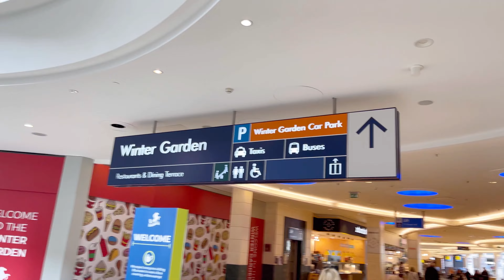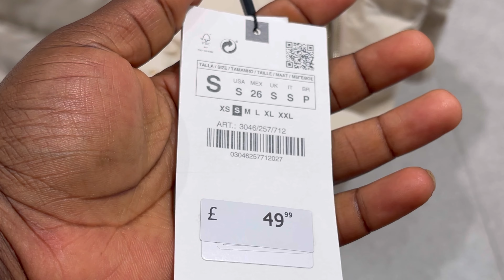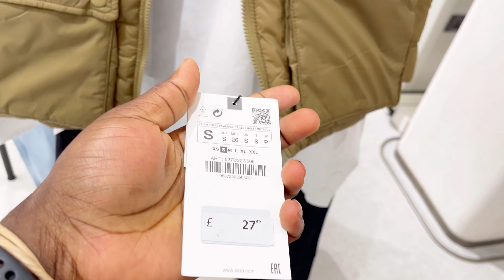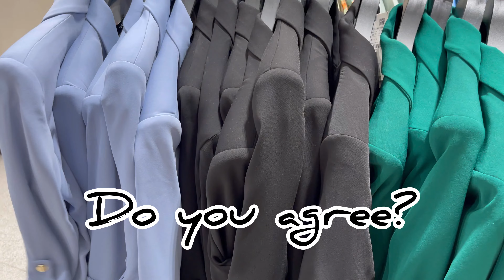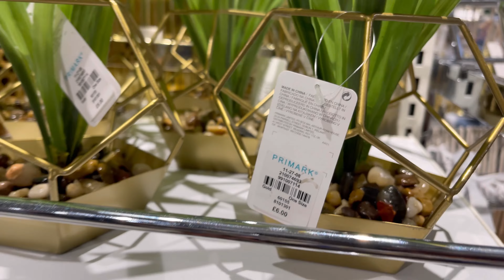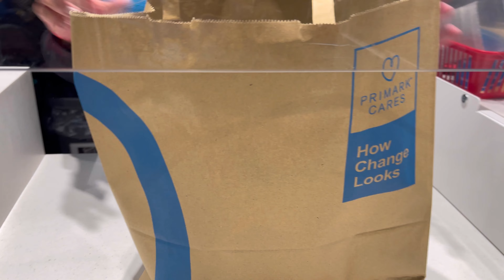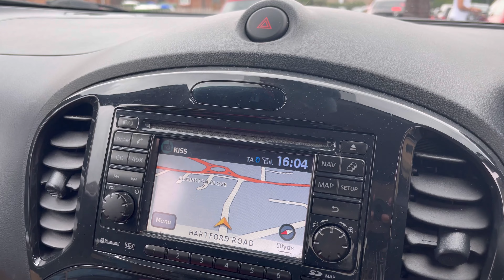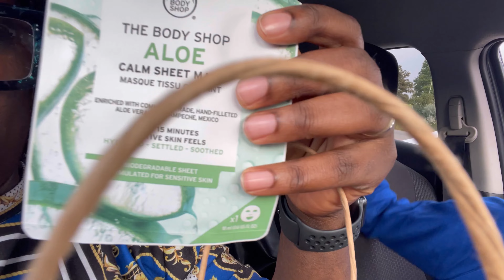ZARA HAUL|| PRIMARK HAUL || ZARA SHOES|| BLUEWATER SHOPPING CENTRE ||IDEEVATV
Sometime last week, i visited bluewatershopping centre because i was in the area. I visited @zara and @primark stores to show you the must haves for Autumn 2021.

Ideevatv